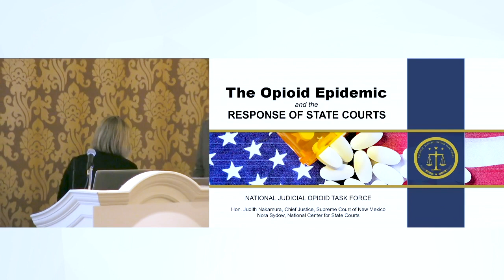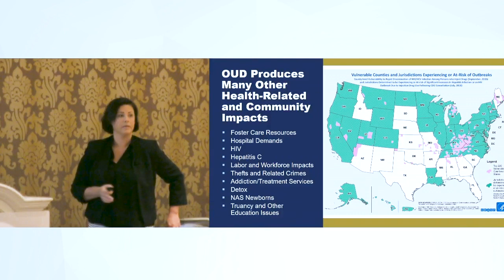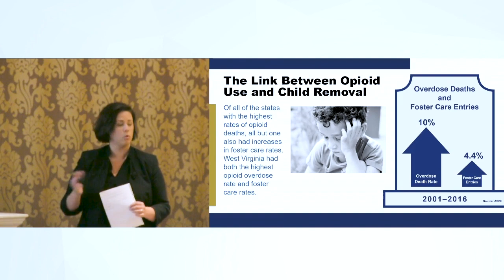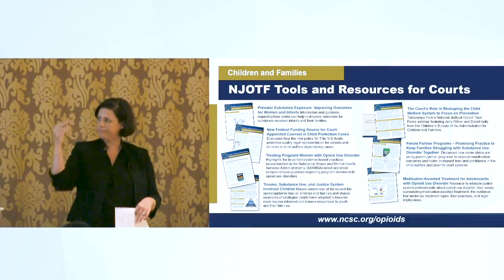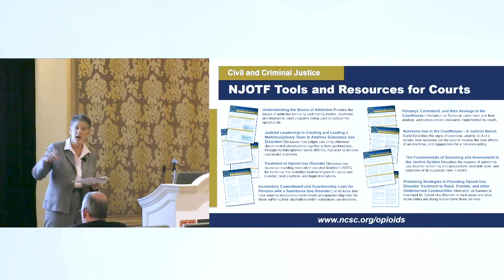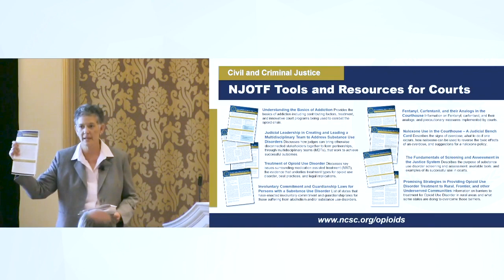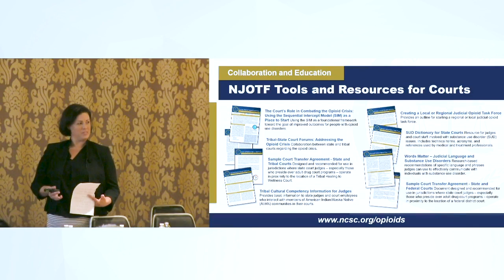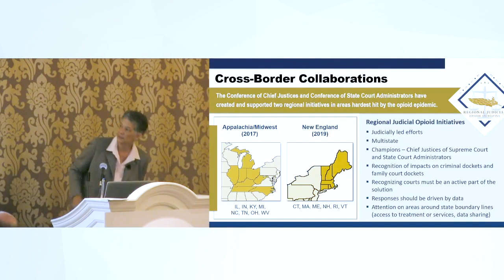Update on the National Opioid Task Force-